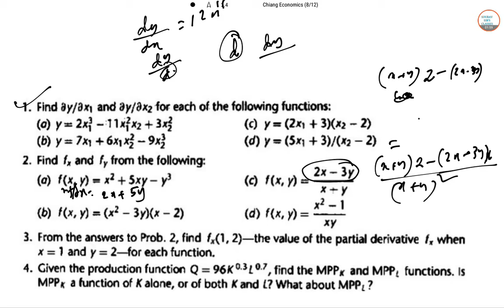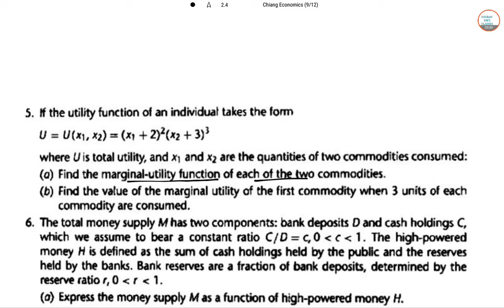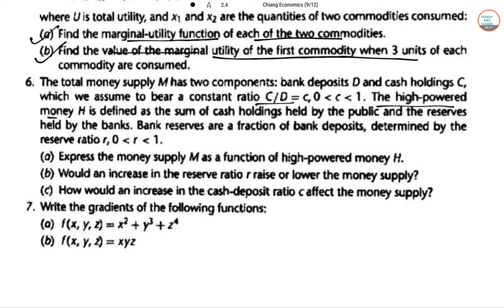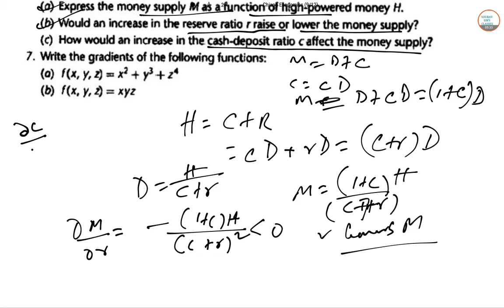alpha c chiang edition 4 exercise solution with explanation answer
📌WHATSAPP AT

FOR

 📚   _STUDY MATERIALS_